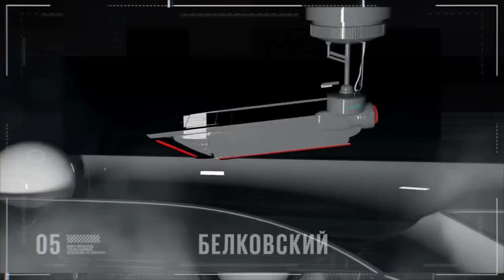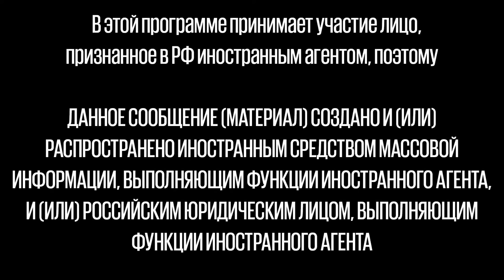Особое мнение. @zhivoygvozd 08.06.2022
Сегодня в прямом эфире своё Особое мнение выскажет журналист Сергей Пархоменко*. Ведущая: Ольга Бычкова.

* - признан российскими властями иностранным агентом.

00:00 Начало эфира
00:55 Иноагенты. Новый закон
10:45 Отмена "Болонской системы образования"
23:12 Во что превратилось назначение иноагентами
37:22 Российская активность в Донбассе
43:55 Дмитрий Анатольевич Медведев
47:47 Борьба двух тенденций